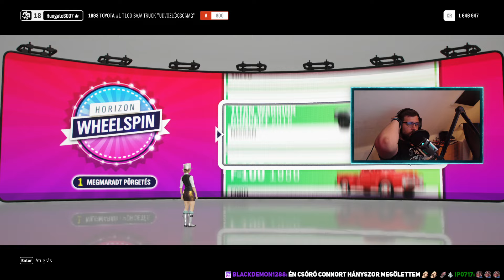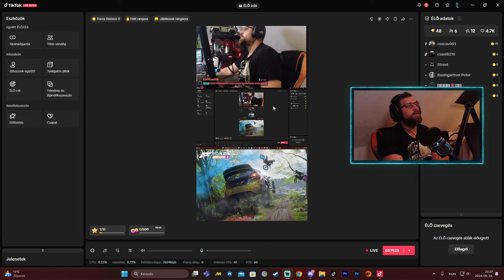Itt az ideje ennek is! Forza Horizon 4 végigjátszás PART:6